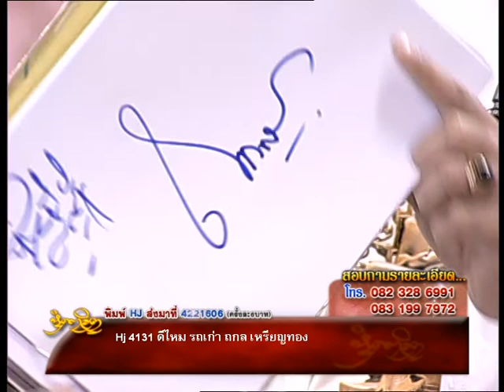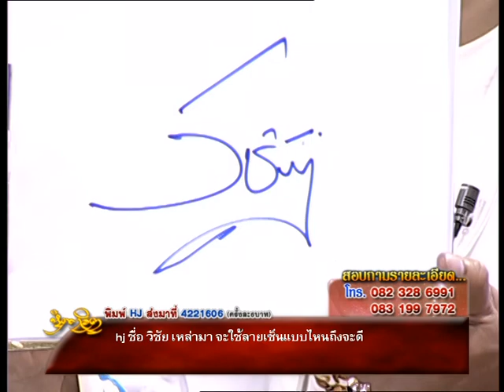รายการหัตถจิต | 04/02/58 | EP 3/4